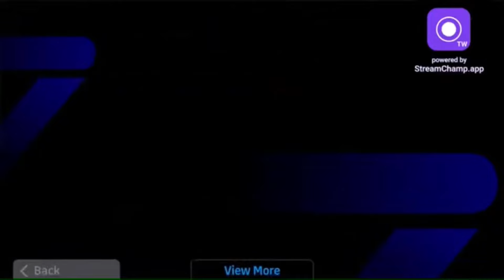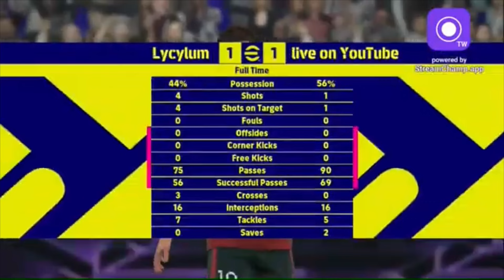Rank 464 Pro Opponent Who’s Better At Defending🥇eFootball 2024 Mobile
424 formation efootball 2023
Pes 2023
Formation update
3 amf formation in efootball 2023 Mobile
424
4123
4132
5212
5122
4231
4321
5221
4222
523
343
3142
4312
4-2-4 still available
9AL games
E fot bal man
Mrbeast
Ishowspeed
Efotbalman